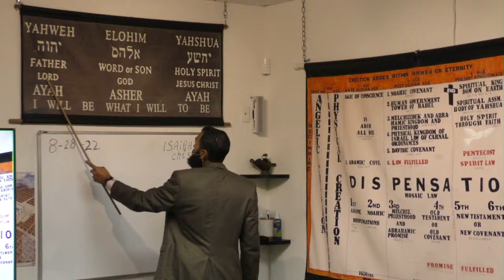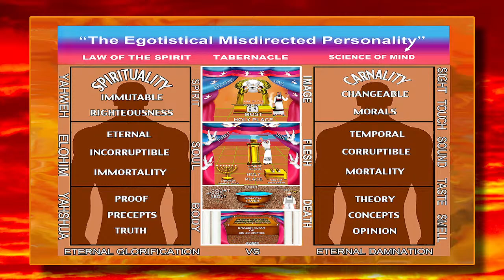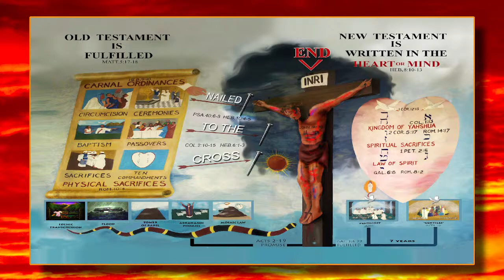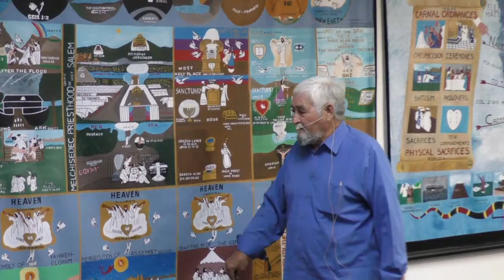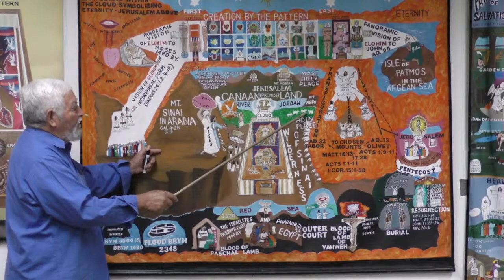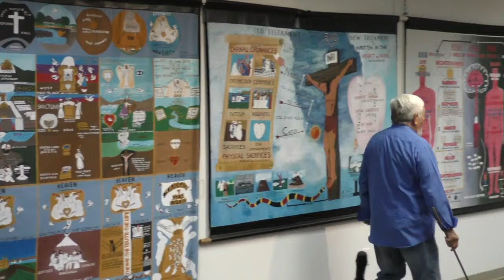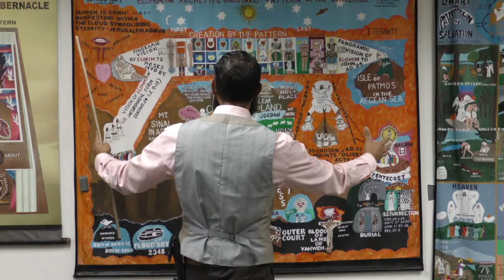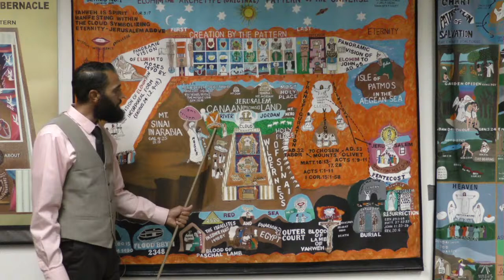Lecture: Glorify Yahweh in Your Body, And In Your Spirit, Which Are His. (08/28/2022)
1. Marland Love
2. Samuel Salas
3. Sean Hudgeonwardle